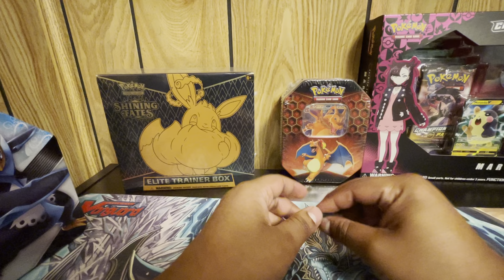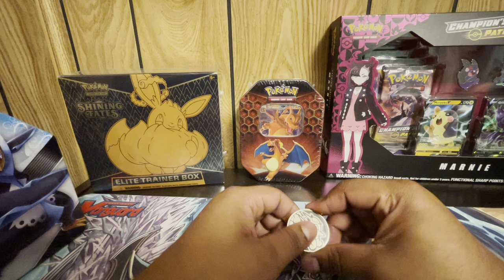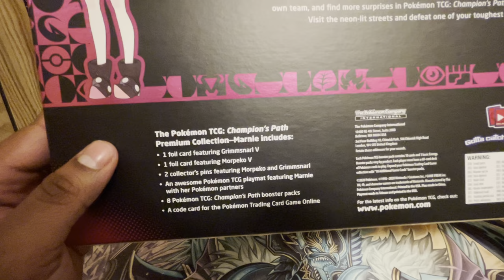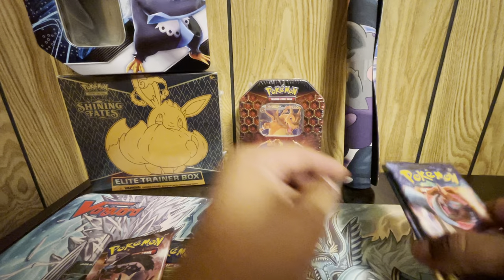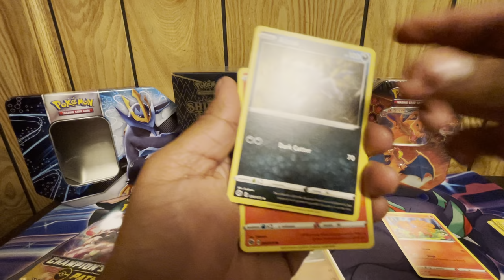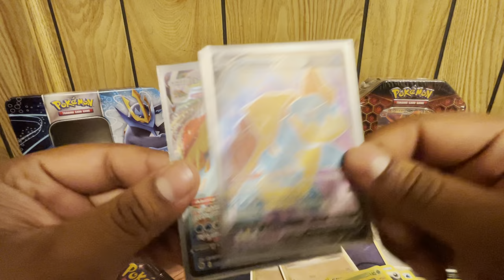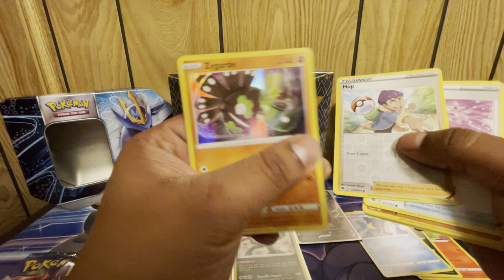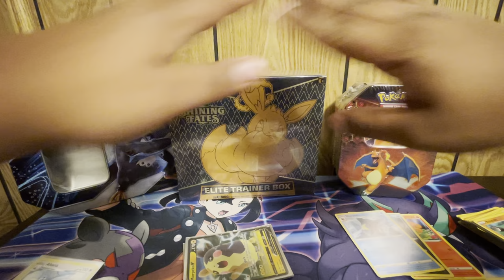Pokémon Champion's Path Premium Collection Marine Unboxing!!! *life update*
This is becoming a common thing on the channel I want it to stop thank you guys for sticking through and this is my way of saying thank you. Again I'm sorry and I hope this will clear up things. Thank you guys!!!